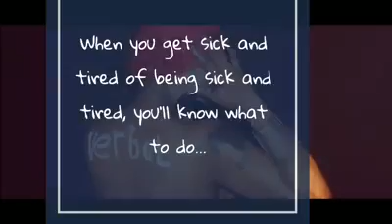Andra Day - Rise Up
Rise Up, through the stormy weathers, through the trials and tribulations, RISE UP. When they tell you NO, RISE UP.
When they say you ain't gonna make it, RISE UP.

I'm here to tell you that you're worth more than the pain, the hurt, anger, lies, cheating, abuse, neglect...

You are special, you are worth it, you are beautiful,  gorgeous, you are INCREDIBLE, you matter, you are a QUEEN so, don't let noone tell you otherwise.

RISE UP Queen and fix your crown 👑
We all fight battles that nobody knows about. Domestic Violence is one of the major problems that our society faces.. Some of us are brave enough to talk about it and some of us are are afraid. Domestic violence ranges from verbal abuse to physical,  emotional, spiritual, financial physiological or even psychological abuse.

Some make it out of their situation alive and they live to tell their story but, for some it's a life ending situation.

This is my story and I'm ready to SPEAK OUT. Please take a ride with me through this journey.